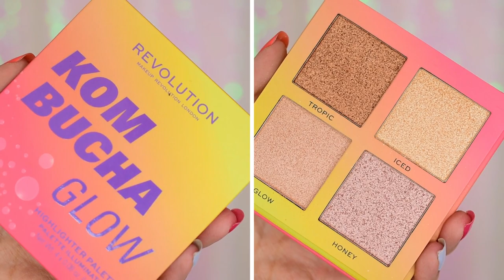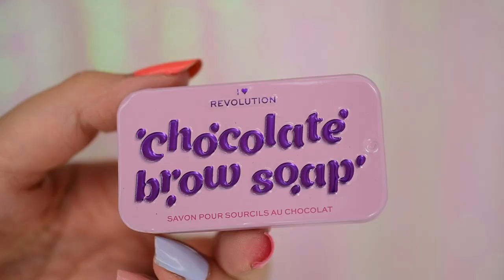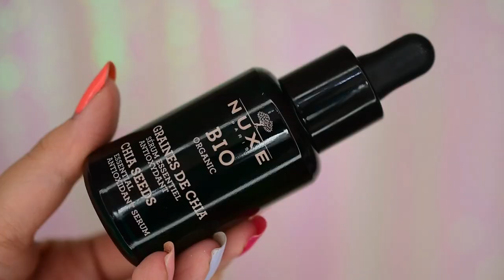Nákupy, novinky a PR / jún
Ahojte, volám sa Alena a vítam Vás pri najnovšom videu s nákupmi a novinkami za mesiac jún.

Produkty:
(Teta drogéria a DM drogéria)
Sally Hansen
- 238 Regal Rose
- 210 Pretty Piggy
- 319 Tipsy Gypsy
- 450 Get Mod
- 582 O-Zone You Didin´t
- 101 Shiny Brillant Top Coat
- 102 Matte Top Coat
- Pro Brush Kit
- Pro Tool Kit

notino.sk a notino.cz
Makeup Revolution
- Water Melon Breeze paleta
- Kombucha Glow Highlighter paleta
- Lip Shot plumping lip gloss
- Cheeky Blush shot
- Fast Base blush
- Luster Blusher
- She´s Dreamy shadow palette
- I´m Everything shadow palette
- IRL Filter Longwear Foundation
- Gel Effect Nail Polish
- Chaos Gloss
- Bitter Peach Shadow Palette
- Reloaded palette Spirited Love
- Reloaded mascara Big Lash
- Chocolate Brow Soap
- Soap Brow Activation Spray

- nalepovacie riasy

- NUXE Chia Seeds Antioxidant Essentials Serum

- SKIN1004 Madagascar Centella Air Fit Suncream Plus

and